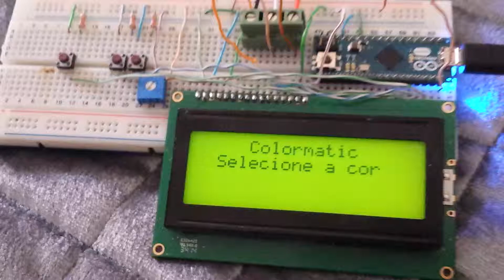Colormatic - Menu Arduino with Led strip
Using the Coagula menu i created these colormatic where the user choose what color he wants to see in the Led strip.
Menu: Coagula
Arduino: micro
Led strip: ws2812b